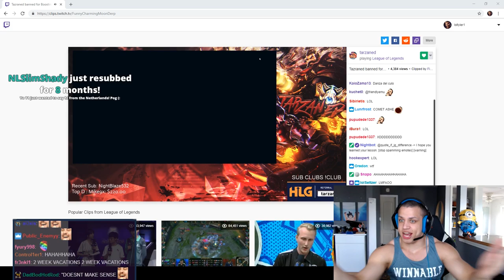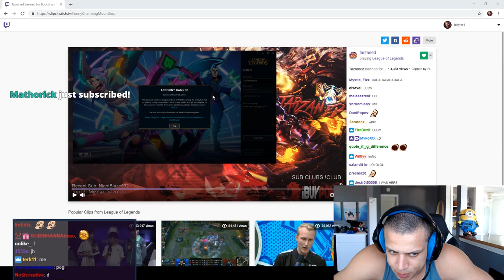STILL GREAT EVEN THOUGH I DONT PLAY THE GAME